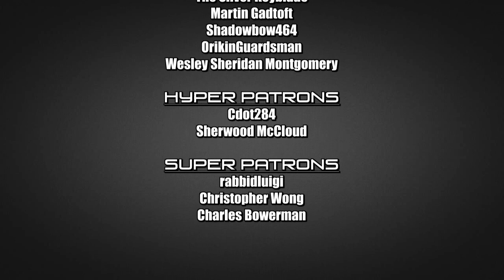Gravity Falls Organ Arrangement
So yeah. I saw this show like, last week and was instantly hooked. Took me about 4 hours to do this.